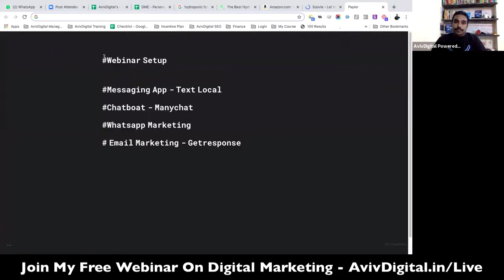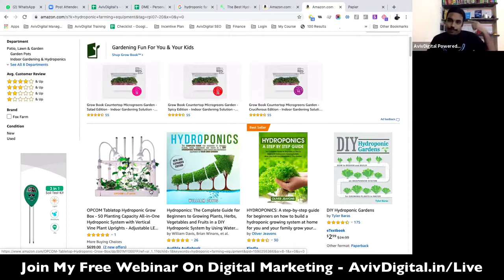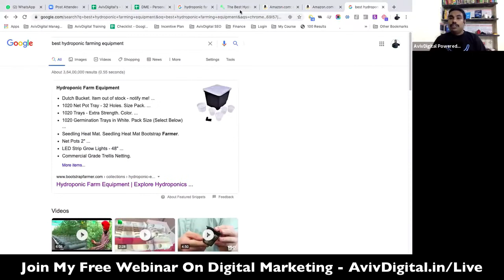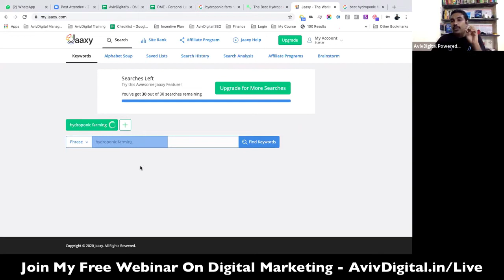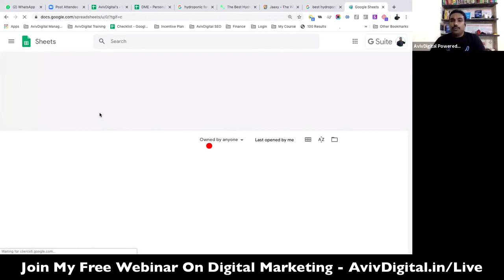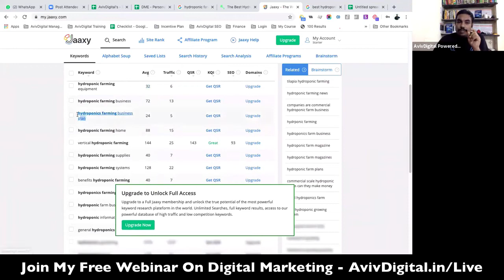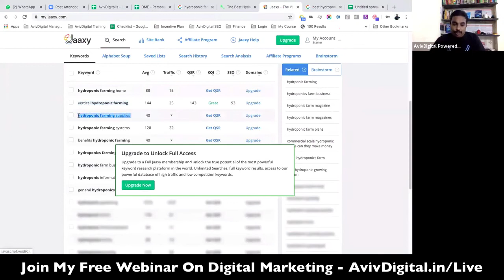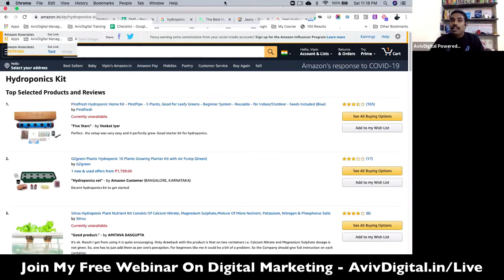Keyword Research Tutorials in Malayalam: Free Tools [PART 2]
Keyword Research is Most Important part when it comes to SEO, finding right keywords which converts help us to get good results, and make our business profitable.

Here is in this video series I would like to take you though keywords research journey.